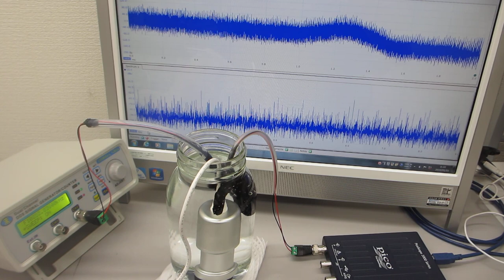ガラス容器とポータブル超音波洗浄器(50kHz 50W)による、音響流制御実験（超音波システム研究所）